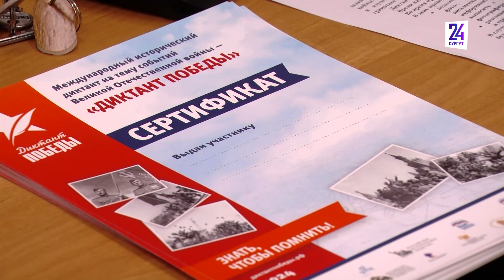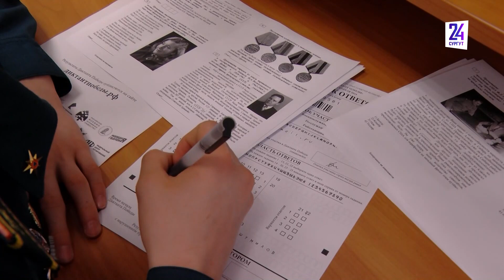В Сургуте написали Диктант Победы